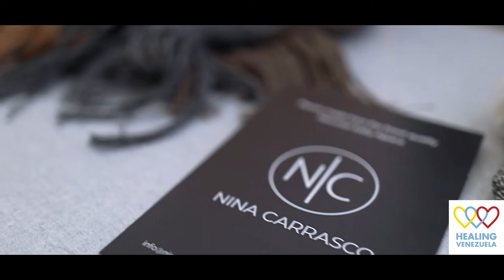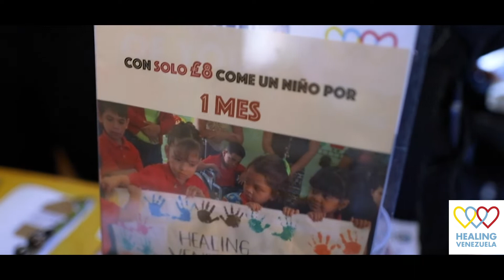Video 2nd Edition of Buy Venezuelan Pop-up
The 2nd Edition of our Buy Venezuelan was on the 21 September .

The event showcase the wonderful Venezuelan makers and their designs.

We had the opportunity to be embraced by all the Venezuelan warmth, enjoying the best our country has to offer together with our fantastic group of volunteers.